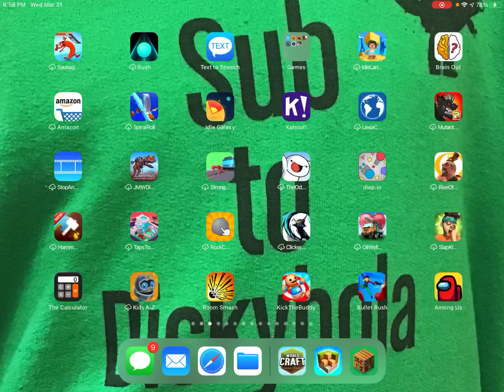Nock off games episode 2